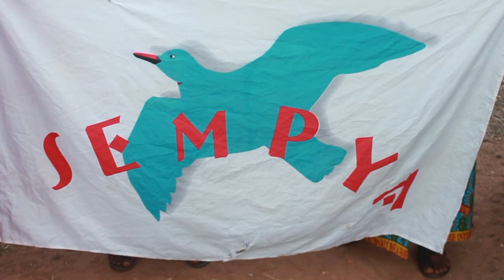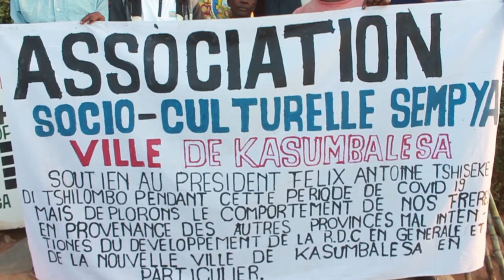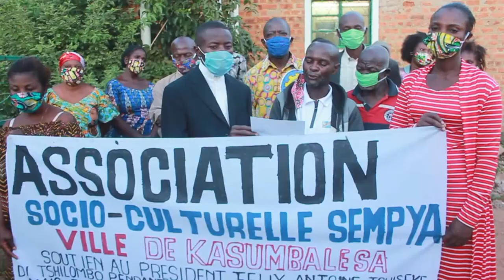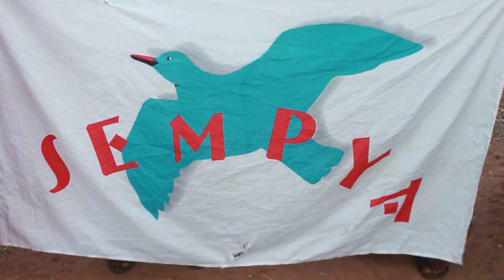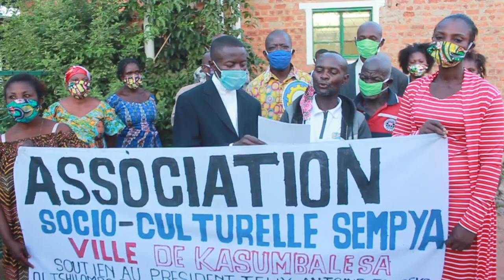KASUMBALESA _L'ASSOCIATION SOCIO-CULTURELLE SEMPYA CONDANME LES ACTES DE VIOLENCES .